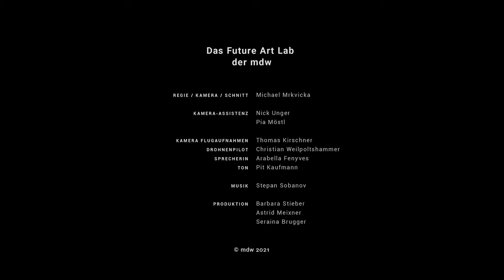Das Future Art Lab der mdw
Herzlich Willkommen im Future Art Lab der mdw – Universität für Musik und darstellende Kunst Wien.

Im Herbst 2020 konnte der in mehrfacher Hinsicht außergewöhnliche Neubau am mdw-Campus bezogen werden. Die Filmakademie Wien, die Institute für Konzertfach Klavier sowie Komposition, Elektroakustik und Tonmeister_innen-Ausbildung, die Abteilung für Kammermusik des Joseph Haydn Instituts und das Artistic Research Center haben darin ihr neues zu Hause gefunden.

Das Bauwerk ist akustisch, technisch und räumlich in High-End-Standards ausgeführt und schafft mit modernsten Tonstudios,  Regie- und Schnitträumen, Konzertsaal, Klangtheater und dem Arthouse-Kino optimale Studienbedingungen für die Studierenden der mdw.

Pichler & Traupmann
Architekten

BIG – Bundesimmobiliengesellschaft
Planung & Bau

Müller-BBM
Bau- & Raumakustik

WSDG – Walters-Storyk Design Group
Technische Planung & Raumakustik